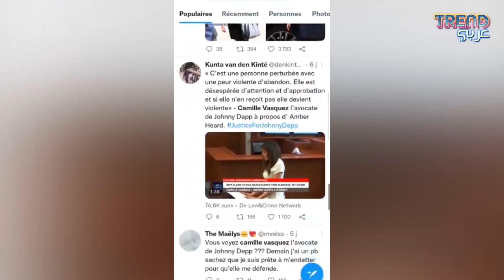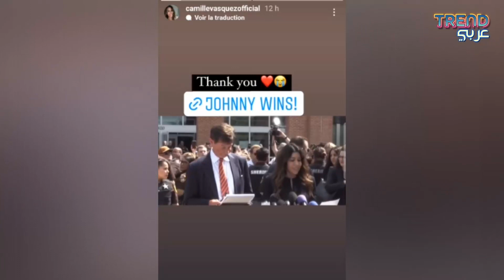كاميل فاسكيز محامية جوني ديب توجه رسالة من خلال ملا.بسها ستفاجئكم !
قضية جوني ديب وأمبر هيرد تحول محامية الأول من محامية عادية إلى شخص واسع الشهرة عبر شبكات التواصل الاجتماعي عالميًا. Camille Vasquez محامية نجم هوليوود الفائز بالحكم تحولت إلى نجمة كثر يبحثون عن معرفة تفاصيل عن حياتِها وتحليل شخصيتِها